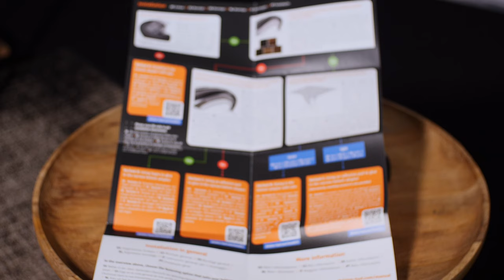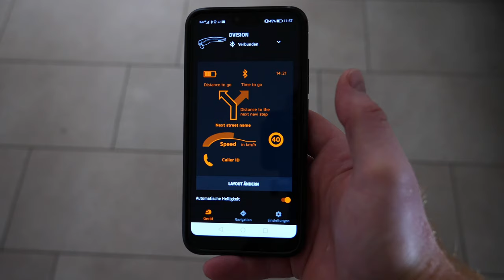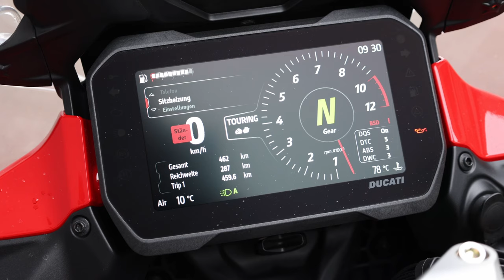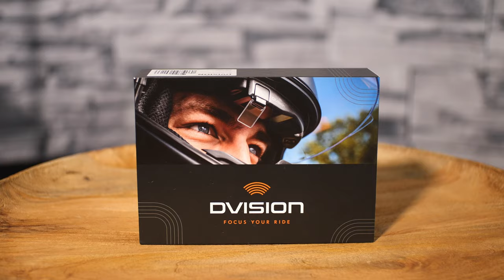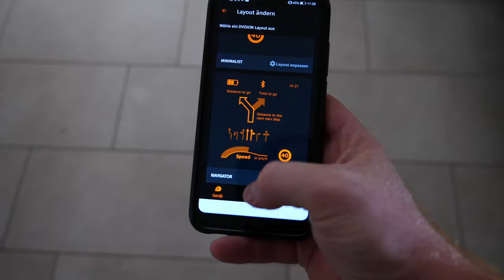HUD für Motorradhelme - Tilsberk Dvision im ersten Test: Sinn oder Unsinn?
Heute haben wir ein HUD (Head Up Display) für Motorradhelme im Test, und zwar das Tilsberk Dvision. Dvision kann mit dem Handy gekoppelt und für die Navigation verwendet werden. Zudem können auch bspw. eingehende Anrufe angezeigt werden. Wir haben das neue HUD für Motorradhelme im Echteinsatz getestet und dabei sowohl Stärken als auch Schwächen herausgeschält. Dvision funktioniert dabei eigentlich genau so, wie es soll. Die Frage bleibt, ob man persönlich ein HUD braucht, oder ob man es eher als Spielerei sieht.

moto.ch ist das neue deutschsprachige Motorrad-Portal im Internet powered by TÖFF-Magazin und Moto Sport Schweiz. Aktuelle News, Test-Videos, Testberichte, Technik, Fashion, Zubehör, Sport, Reiseberichte, Leserreisen, Service-Themen, Events und Jobs finden Sie auf dem neuen Digital-Angebot, das selbstverständlich auch die wichtigsten Social-Media-Kanäle umfasst. moto.ch ist ein cooles Online-Magazin mit den aktuellsten Neuheiten aus der Motorradwelt und vielen überraschenden Highlights. Gemacht von professionellen Motorradjournalisten für die Töff-Szene!